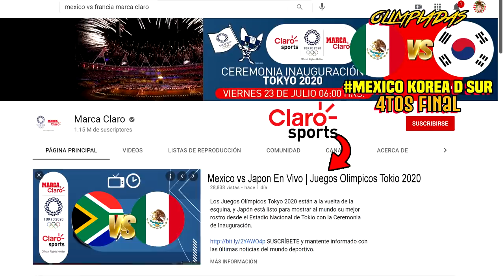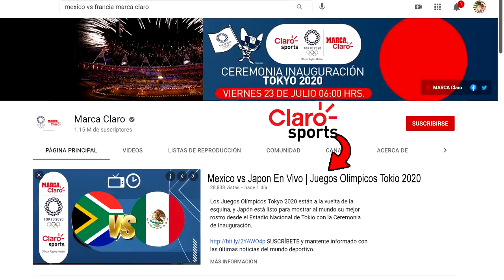🔴 México vs Corea del sur EN VIVO 🥇 Juegos Olímpicos Tokio | Marca Claro | Corea VS México Donde Ver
Ver,ver el partido México VS Corea del Sur por marca claro tudn o canal 5, tv azteca en vivo Corea del sur VS México Tokio 2020

Ver, ver México VS Corea del Sur EN VIVO Donde ver, canal 5, tudn, en vivo, hora, zona fut, Corea VS México 3107/2021, les dejo los canales con país y donde ver hoy el partido México VS Corea del Sur Donde ver amistoso de Tokio 2020,